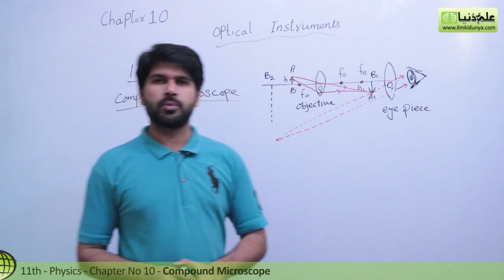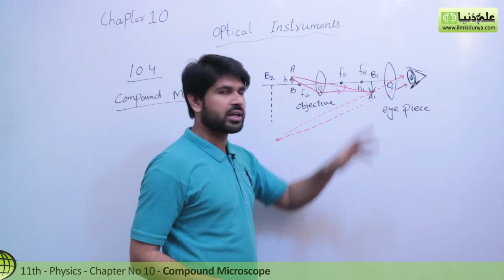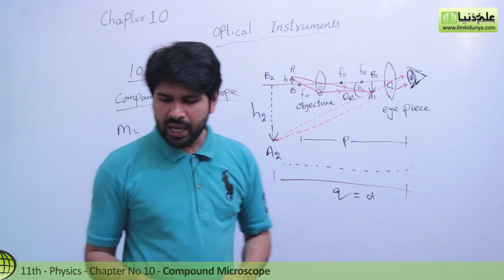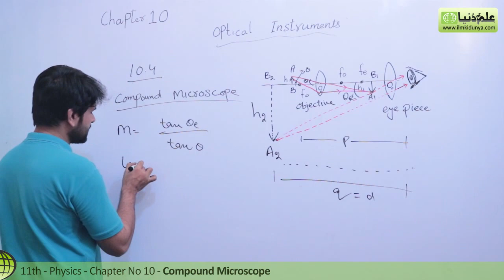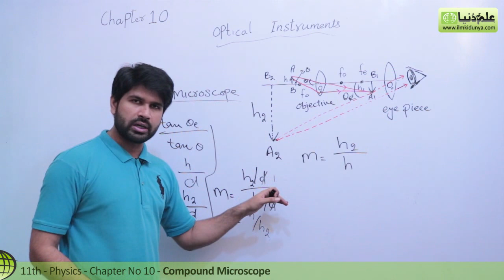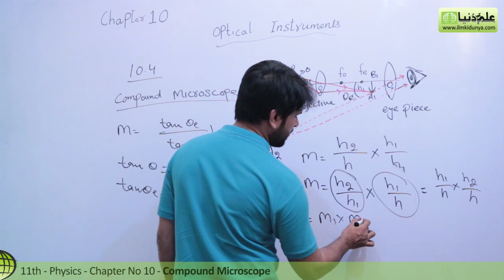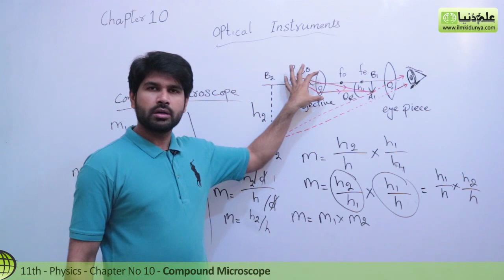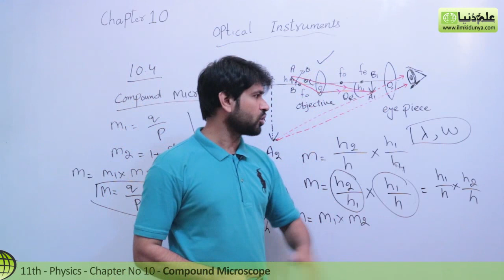FSc Physics Book 1, Ch 10 - Compound Microscope - Optical Instruments - 11th Class Physics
ilmkidunya.com has brought to you Lecture of Qasim Jalal on "11th Class Physics Chapter 10 Optical Instruments".

Topic 10.4 Compound Microscope.

View our lecture which is exclusively for different medical student. Our lecture is easy and interactive. Students can easily access it. It is according to the curriculum developed for the students.